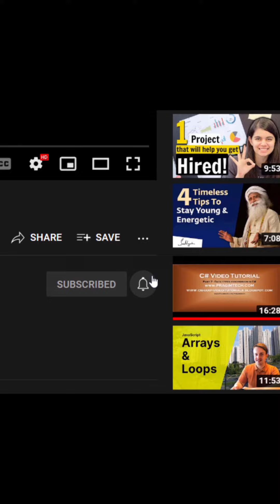Black Fabby vs Black Pigeons | Facing Right | Flying Backwards | Plain Day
About the Game:

Flappy Universe is a fun game which gives you many different options to play from. Now with the multiplayer option available , invite and challenge your friend to play and have fun. You can even play with random people across the world

Besides that in this game get to choose from many different kinds of birds of various types and color to fly and flap into many obstacles of different types and colors again. Get to see birds which change their colors and even obstacles which change their colors , a feature which you will definitely like

Get to choose left or right and each of those direction to flying forward in that direction or backwards.

Get to choose many different kind of locations to flap from including city, mountains and more to come

Get to choose the color of the day sky which is akin to the morning sunrise , noon sky or the sunset sky. Also there is different starry night skies which you can explore in the game

Choose the different kind of ground slopes such as a flat surface, uphill , downhill, vertical ascent or vertical descent and experience the thrill

Also there is different options for the grounds to choose from such as the muddy land, the road texture, the long grass, sandy soil and more.

Get to choose the different kinds of background music you can flap through which as of now is calm, cinematic , pop and rock. You can even choose to completely pull the volume to zero if you don't like it.

Choose between Gravity and Anti-Gravity force on the bird and have fun

Choose the different kind of cloud environment available from cloudless to thin feathery , thick heavy and normal cloud skies

Also you can choose to vibrate and not vibrate every time you score a point.

All in all experience a great feeling as you can customize so many things as you are flapping in this game because you can choose from so many things which are available as mentioned above. More features will be added in the upcoming releases.

Lastly have fun.